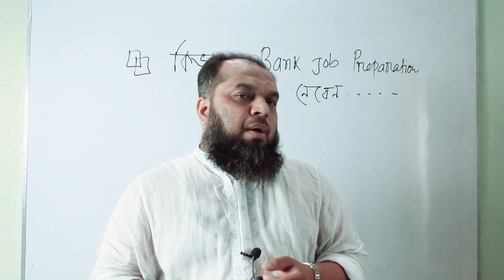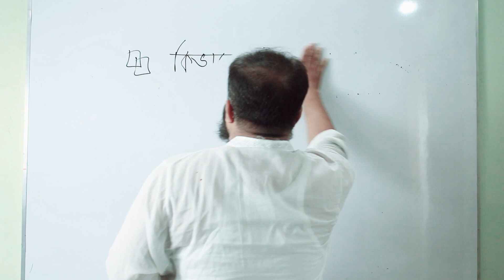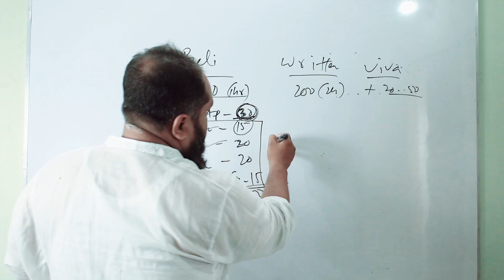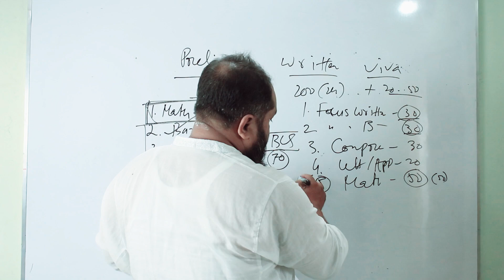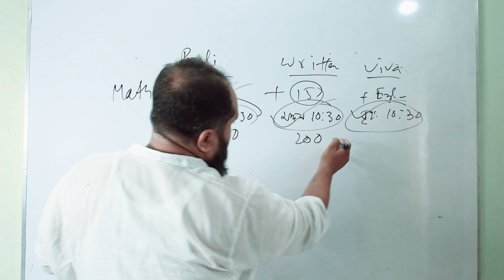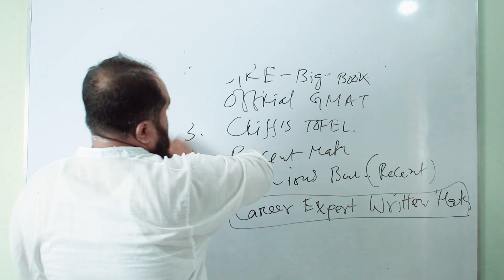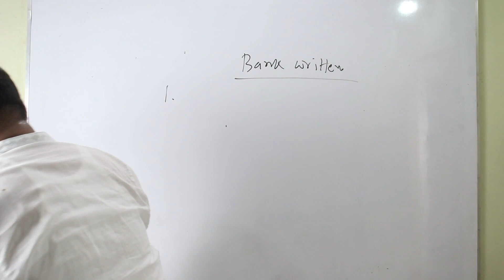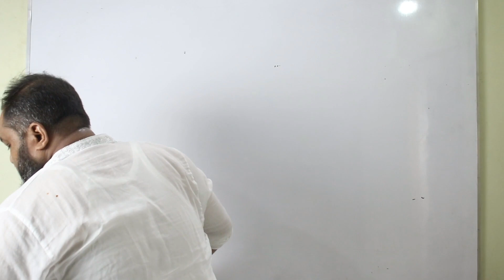ব্যাংক জব প্রস্তুতি কেনো, কীভাবে শুরু করা উচিৎ! গুরুত্বপূর্ণ ও পূর্ণাঙ্গ দিকনির্দেশনা।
I have shared some important Videos that will help you to take preparation for all competitive exam.
Speaker : Sahanur Alam.
Content Creator : Sahanur Alam.
Video Captured : Rafsan Faohad.
Video Editor & Publishers: Rafsan Faohad.
MY YOUTUBE GEARS:
CAMERA MIC-Boya.
Lens-Cannon 50mm.
Lighting : 2 Big Light
Career_Expert সম্পর্কে বিস্তারিত :
আমাদের প্রতিষ্ঠানের ঠিকানা:
০৯,ইন্দিরা রোড,তেজগাঁও কলেজ ক্যান্টিনের পাশের গলি,ফার্মগেট,ঢাকা। এখানে আমরা বিসিএস সহ অন্যান্য চাকুরির পরীক্ষার Math Course করিয়ে থাকি। আমাদের সাথে যোগাযোগ করতে পারেন: 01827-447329/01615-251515.